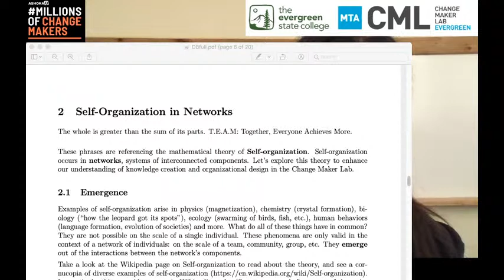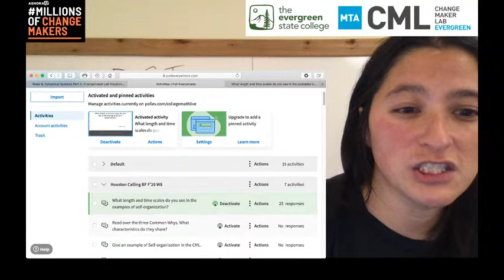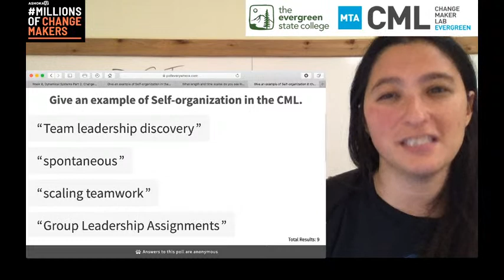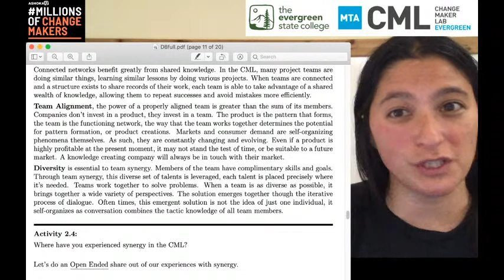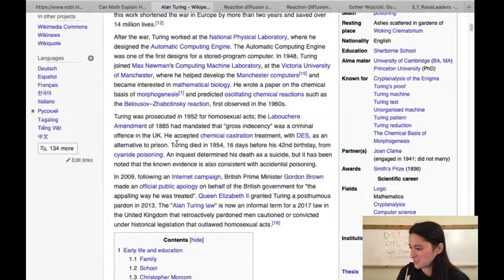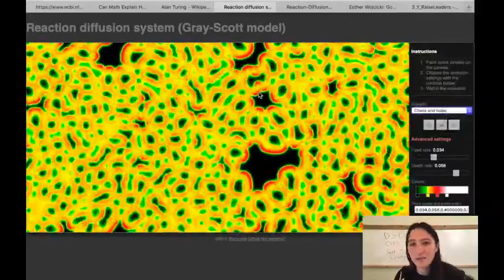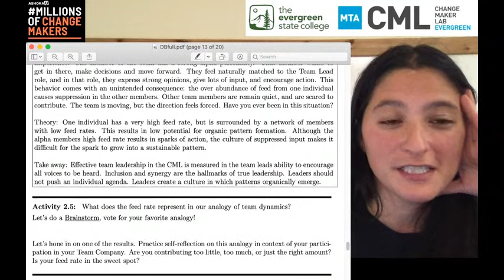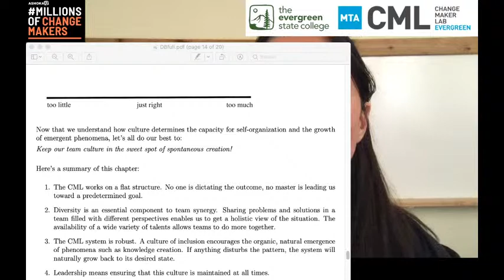DST 2.2: Self-Organization and Emergence part 2 11/19/20